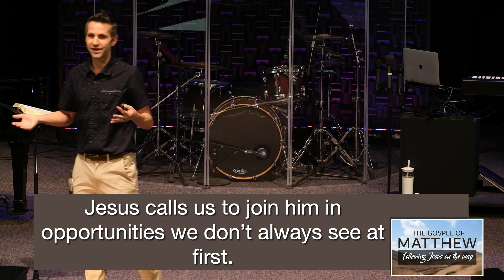Message April 14, 2024